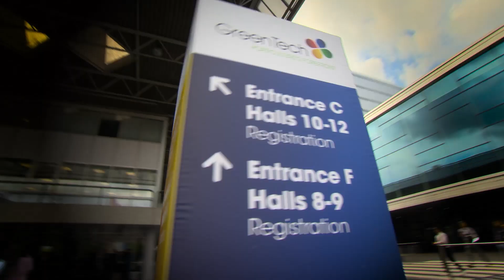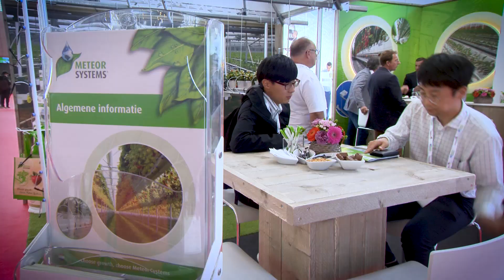GreenTech - Meteor Systems